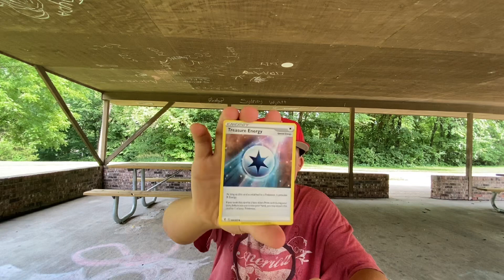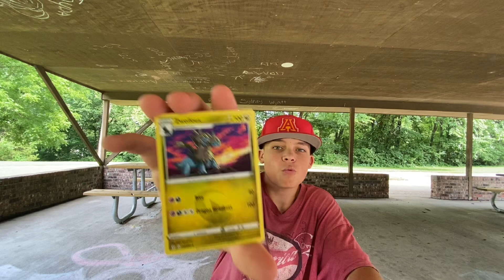Evolving skies packs with Pat